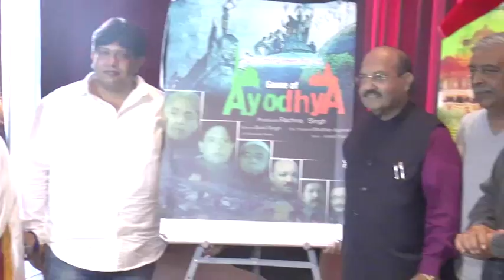postar and trailar launch game of ayodhya with amar singh 8